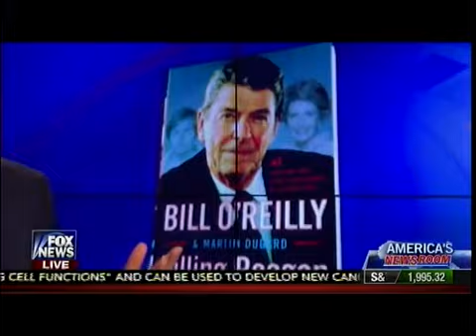Donald Trump & The State Of The GOP Race For The White House - Bill O'Reilly - America's Newsroom